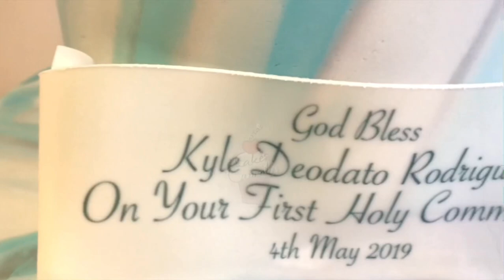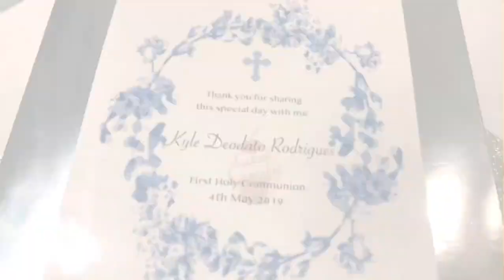First Holy Communion | Communion Treat Table ideas | Communion Party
***Edit Update***

A short clip of our son's First Holy Communion Treats Table. The top tier of the cake was coffee cake, bottom tier vanilla and chocolate marble.
The cakesicles red velvet.
The cupcakes rose flavour.
And vanilla cookies.